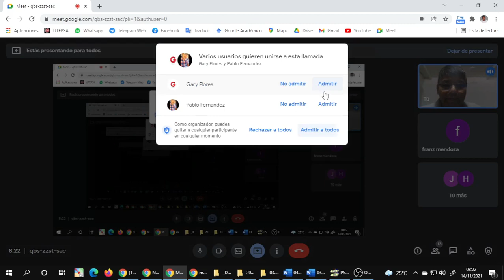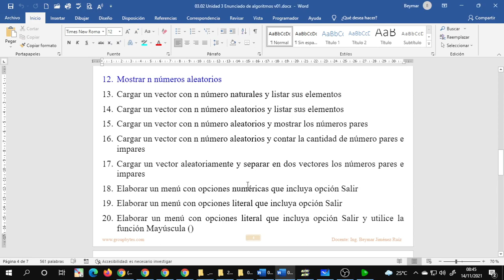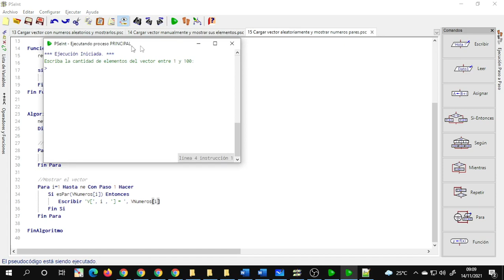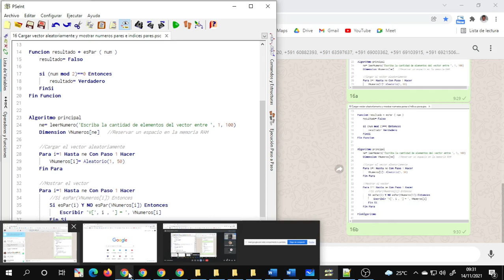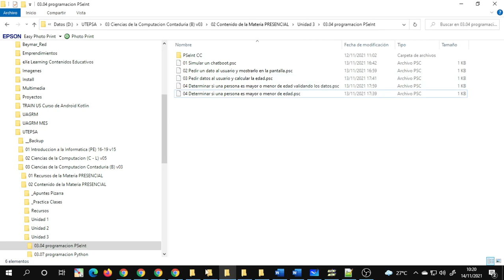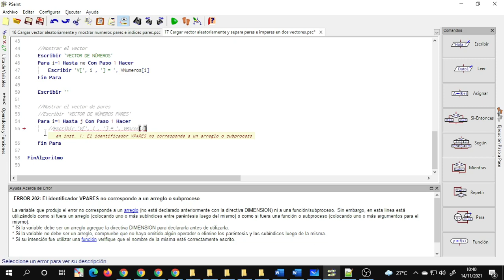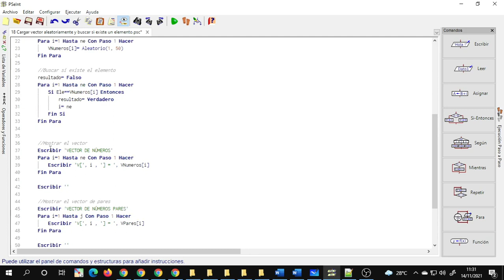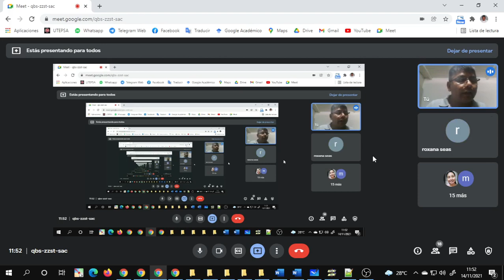cvCienComp 202111140820 DO Clase Complementaria 1.1